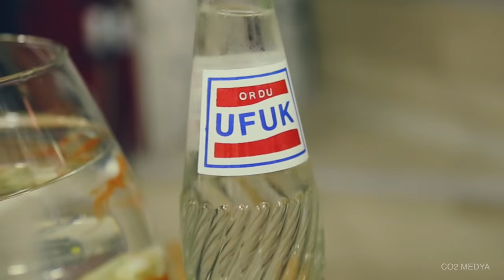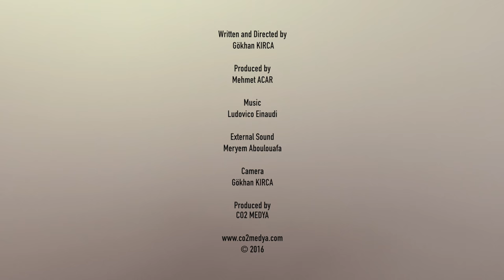İki dakikada ORDU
Gökhan KIRCA

Produced by
Mehmet ACAR

Music
Ludovico Einaudi

External Sound
Meryem Aboulouafa

Camera
Gökhan KIRCA

Produced by
CO2 MEDYA

Bu video telif barındırır. İçeriğin izinsiz kullanılması halinde youtube tarafından kaldırılır.